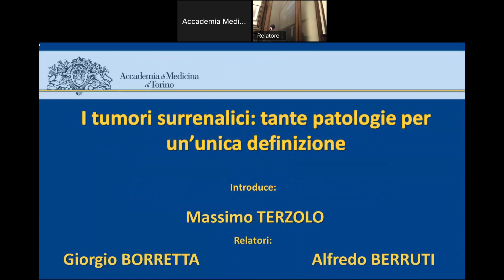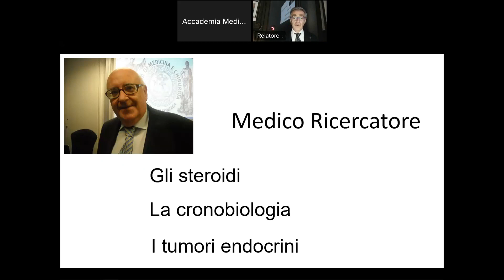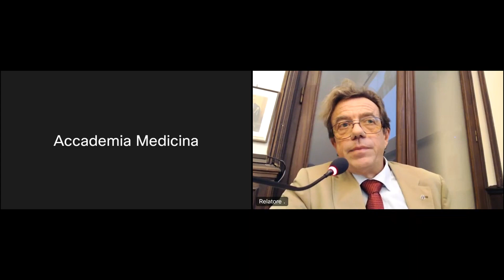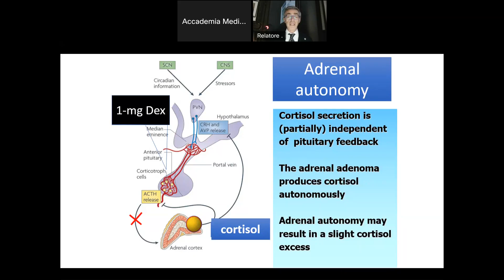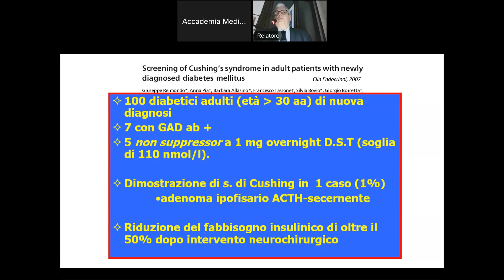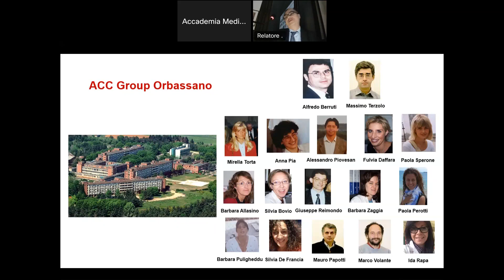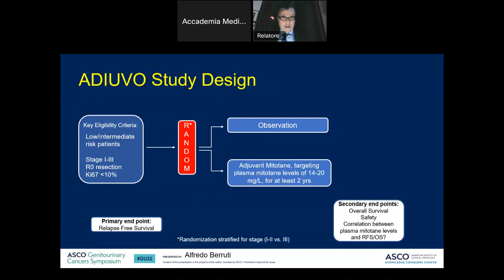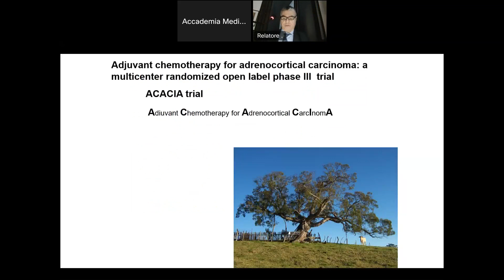Seduta scientifica "I tumori surrenalici: tante patologie per un’unica definizione"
PROGRAMMA
Introduce:
Massimo TERZOLO (con un discorso in commemorazione del Prof. Alberto ANGELI)

Relatori:
Giorgio BORRETTA
Alfredo BERRUTI